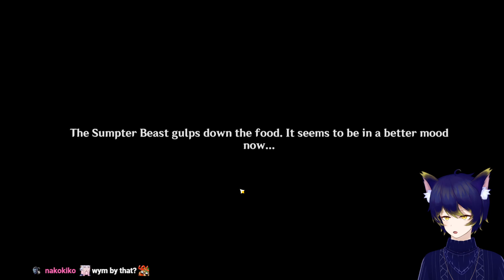NATLAN 80%!!! I CAN MOVE ON!!!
Amazing stream with help from veiwers to find chests and Finally get that 80% for extra primos before the time ran out. Thanks to everyone over at nessmonkey43 twitch making it so fun to stream!.